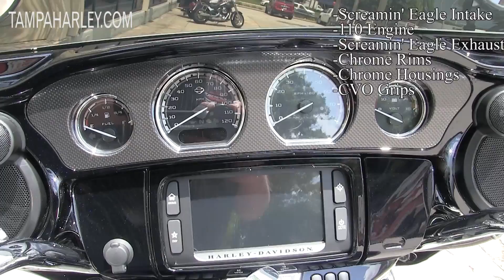USED 2016 Harley Davidson CVO Street Glide for sale in Florida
For more information on 2017 Models, Release Date, Lineup, Rumors, Price, Colors, Color Chart, Specs, Reviews

Texas Dallas Ft Worth Austin El Paso Huston San Antonio New Mexico Albuquerque Arizona Phoenix Tucson Nevada Las Vegas Carson City California Los Angeles San Diego Oregon Portland Washington Seattle Tacoma Spokane Utah Salt Lake City  Colorado Denver South Dakota Sturgis Alabama Mobile Montgomery Birmingham Boston  Baltimore Georgia Atlanta Augusta Illinois Chicago Indiana Indianapolis Kentucky Louisville Tennessee Chattanooga Nashville Memphis Knoxville Louisiana Baton Rouge Detroit Minnesota St Paul Minneapolis  Mississippi Jackson Missouri St Louis Kansas City New York North Carolina South Greensboro Charlotte Columbia Durham Myrtle Beach Ohio Cleveland Toledo Akron Dayton Cincinnati Columbus Oklahoma City Pennsylvania Pittsburg Philadelphia Harrisburg  West Virginia Washington Arlington Manassas Richmond Wisconsin Milwaukee Madison Green Bay

Great Britain London Liverpool Manchester Leeds Rotterdam Amsterdam Bruxelles Rennes Paris Lyon Toulouse Marselle Cannes Barcelona Lisboa Spain France Madrid  Sevilla Granada Cordoba Helsinki Stockholm Oslo Stockholm Germany Hamburg Groningen Wilhelmshaven Hannover Munster Dusselforf Koln Frankfurt  Berlin Luxembourg Stuttgart Munchen Wien Salzburg Italy Roma Napoli Genova Nice Torino Bologna Palermo Cagliari Budapest Beograd Sofiya Athinai  Istanbul

Canada Alberta British Columbia Vancouver Saskatoon  Calgary Edmonton Winnipeg Toronto Ottawa Sudbury Kingston Montreal Quebec Sherbrooke Saint John Moncton Halifax Dartmouth Regina Victoria Mount Pearl

Mexico City Argentina Buenos Aires Chile Santiago Brazil Sao Paulo Rio De Janeiro 2016, 2015

Florida Jacksonville Ormond Beach Daytona Beach Fort Lauderdale Palm Bay Cocoa Beach Miami Ft Myer Naples Sarasota Bradenton  Clearwater Beach St Petersburg Tampa Brandon Plant city Lakeland Largo Tarpon Springs New Port Richey Spring Hill Hudson Brooksville Crystal River Dade City Lake wales Winter Haven Orlando Kissimmee Sanford Leesburg Ocala Gainesville Fort Walton Beach Panama City Beach Destin Manatee River Gator Space Coast Rossiters Seminole jims Barneys v-twin

Tampa Brandon Wesley Chapel Lutz Zephyrhills Riverview Apollo San Antonio Seffner Thonosassa  Valrico Plant City  Florida Fl USA America
Odessa Spring Hill Land o Lakes New Port Richey Port Richey Hudson Aripeka Tarpon Springs Holiday  Brooksville  Florida FL USA America
TAMPA
P1837